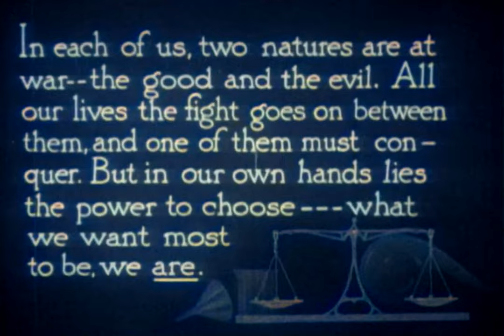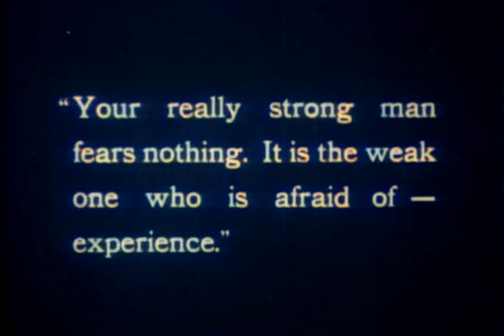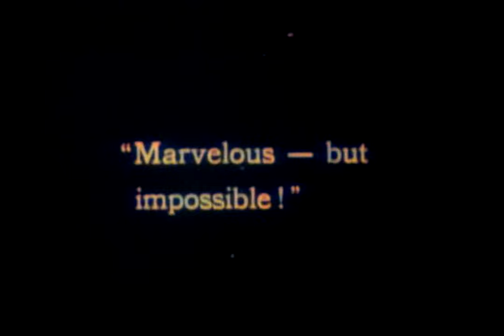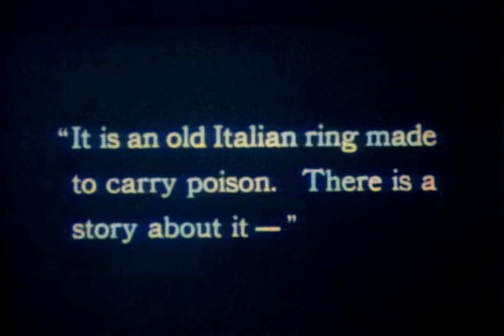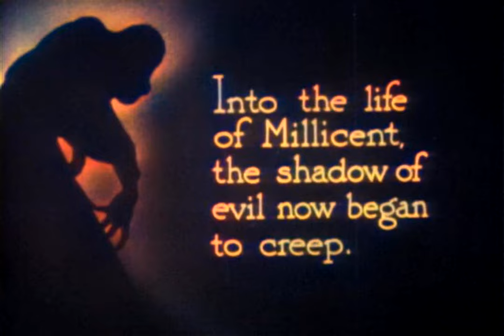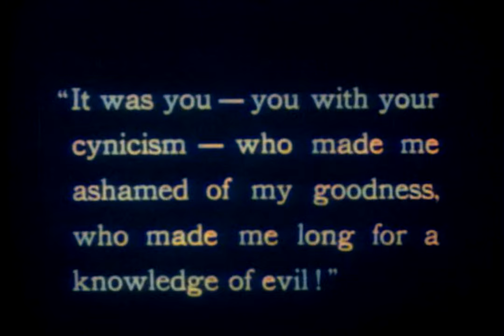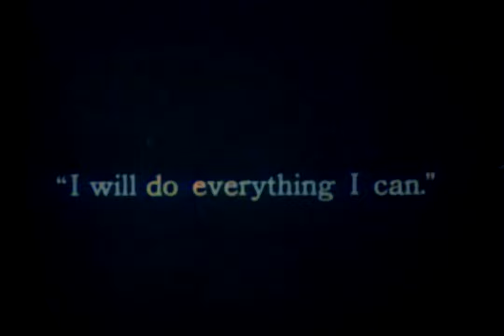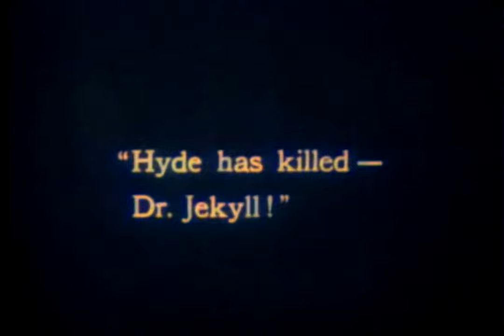Dr. Jekyll and Mr. Hyde (1920) (Full Movie)(Colorized, 4K, 60FPS) Silent Cult Classic (2022 Edition)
Directed by: John S. Robertson.
Written by: Clara Beranger, Thomas Russell Sullivan (1887 stage play).
Based on Strange Case of Dr Jekyll and Mr Hyde by Robert Louis Stevenson
Produced by Adolph Zukor, Jesse L. Lasky.
Starring John Barrymore, Martha Mansfield, Charles W. Lane, Nita Naldi
Cinematography: Roy F. Overbaugh
Release date: March 28, 1920 (New York premiere)
Running time: 79 minutes
English intertitles

Dr Jekyll and Mr Hyde is a 1920 black and white movie film which has been colorised, upscaled to 4K, and frames per second boosted to 60 FPS in 2022 using Artificial Intelligence (A.I).